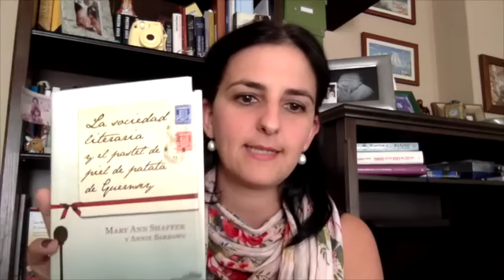LA SOCIEDAD DEL PASTEL DE PIEL DE PATATA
Libro epistolar, original y entrañable a partes iguales. muy muy recomendable.